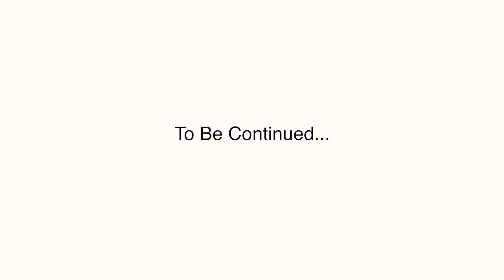The Story of George: Part 3